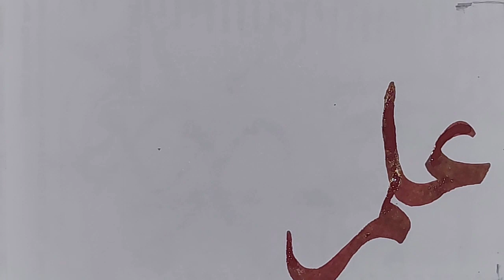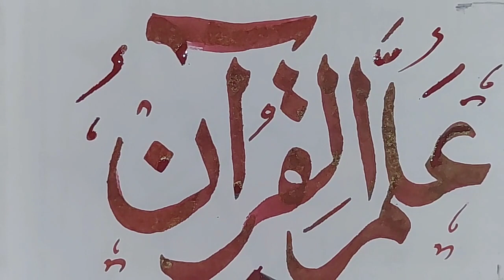قرآن کے الفاظ کی ثلث خط میں لکھائی